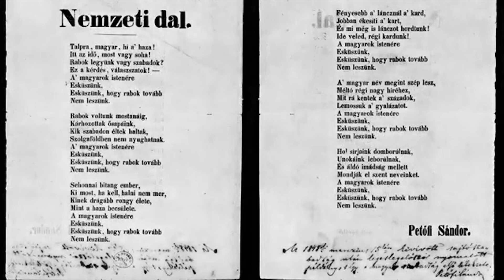Petőfi Sándor - Nemzeti dal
Elmondja: Kurucz Ádám Konrád

Ha kíváncsi az előadó, Kurucz Ádám Konrád Latinovits-díjas versmondó, színész irodalmi (verses-prózai) monodrámáira:

- „Büszke voltam a magyarra”- monodráma Ady Endre életművéből 45 percben
- „Nem tudok mást, mint szeretni”- monodráma József Attila életművéből 50 percben
- Versben mondom el…- válogatás Radnóti Miklós, Pilinszky János, Romhányi József, Babits Mihály, Varró Dániel és más klasszikus és kortárs költők verseiből 50 percben,

Videó: Varga János
2019.